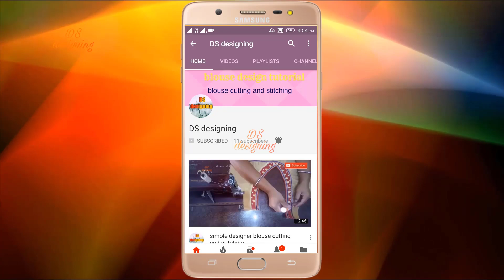net transfer blouse back neck designs | net blouse design back side